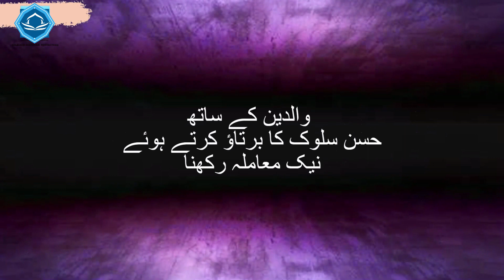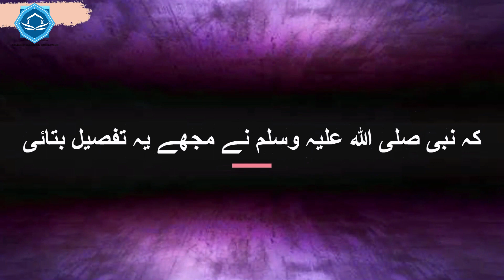Mahbob Tareen Amaal |محبوب ترین اعمال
محبوب ترین اعمال

حَدَّثَنَا أَبُو الْوَلِيدِ، هِشَامُ بْنُ عَبْدِ الْمَلِكِ قَالَ حَدَّثَنَا شُعْبَةُ، قَالَ الْوَلِيدُ بْنُ الْعَيْزَارِ أَخْبَرَنِي قَالَ سَمِعْتُ أَبَا عَمْرٍو الشَّيْبَانِيَّ، يَقُولُ حَدَّثَنَا صَاحِبُ، هَذِهِ الدَّارِ وَأَشَارَ إِلَى دَارِ عَبْدِ اللَّهِ قَالَ سَأَلْتُ النَّبِيَّ صلى الله عليه وسلم أَىُّ الْعَمَلِ أَحَبُّ إِلَى اللَّهِ قَالَ ‏"‏ الصَّلاَةُ عَلَى وَقْتِهَا ‏"‏‏.‏ قَالَ ثُمَّ أَىُّ قَالَ ‏"‏ ثُمَّ بِرُّ الْوَالِدَيْنِ ‏"‏‏.‏ قَالَ ثُمَّ أَىُّ قَالَ ‏"‏ الْجِهَادُ فِي سَبِيلِ اللَّهِ ‏"‏‏.‏ قَالَ حَدَّثَنِي بِهِنَّ وَلَوِ اسْتَزَدْتُهُ لَزَادَنِي‏.‏

وَحَدَّثَنَا عُبَيْدُ اللَّهِ بْنُ مُعَاذٍ الْعَنْبَرِيُّ، حَدَّثَنَا أَبِي، حَدَّثَنَا شُعْبَةُ، عَنِ الْوَلِيدِ بْنِ الْعَيْزَارِ، أَنَّهُ سَمِعَ أَبَا عَمْرٍو الشَّيْبَانِيَّ، قَالَ حَدَّثَنِي صَاحِبُ، هَذِهِ الدَّارِ - وَأَشَارَ إِلَى دَارِ عَبْدِ اللَّهِ - قَالَ سَأَلْتُ رَسُولَ اللَّهِ صلى الله عليه وسلم أَىُّ الأَعْمَالِ أَحَبُّ إِلَى اللَّهِ قَالَ ‏"‏ الصَّلاَةُ عَلَى وَقْتِهَا ‏"‏ ‏.‏ قُلْتُ ثُمَّ أَىٌّ قَالَ ‏"‏ ثُمَّ بِرُّ الْوَالِدَيْنِ ‏"‏ ‏.‏ قُلْتُ ثُمَّ أَىٌّ قَالَ ‏"‏ ثُمَّ الْجِهَادُ فِي سَبِيلِ اللَّهِ ‏"‏ قَالَ حَدَّثَنِي بِهِنَّ وَلَوِ اسْتَزَدْتُهُ لَزَادَنِي ‏.‏
Reference     : Sahih Muslim 85c
In-book reference     : Book 1, Hadith 160
USC-MSA web (English) reference     : Book 1, Hadith 1

عبداللہ بن مسعود رضی اللہ عنہ سے روایت ہے کہ
میں نے نبی صلی اللہ علیہ وسلم سے پوچھا کہ اللہ تعالیٰ کی بارگاہ میں کون سا عمل زیادہ محبوب ہے؟ آپ صلی اللہ علیہ وسلم نے فرمایا کہ اپنے وقت پر نماز پڑھنا، پھر پوچھا، اس کے بعد، فرمایا والدین کے ساتھ (حسن سلوک کا برتاؤ کرتے ہوئے) نیک معاملہ رکھنا۔ پوچھا اس کے بعد، آپ صلی اللہ علیہ وسلم نے فرمایا کہ اللہ کی راہ میں جہاد کرنا۔ ابن مسعود رضی اللہ عنہ نے فرمایا کہ نبی صلی اللہ علیہ وسلم نے مجھے یہ تفصیل بتائی اور اگر میں اور سوالات کرتا تو  ۔  ( لیکن میں نے بطور ادب خاموشی اختیار کی )۔

Narrated `Abdullah:

I asked the Prophet (ﷺ) "Which deed is the dearest to Allah?" He replied, "To offer the prayers at their early stated fixed times." I asked, "What is the next (in goodness)?" He replied, "To be good and dutiful to your parents" I again asked, "What is the next (in goodness)?" He replied, 'To participate in Jihad (religious fighting) in Allah's cause." `Abdullah added, "I asked only that much and if I had asked more, the Prophet (ﷺ) would have told me more."